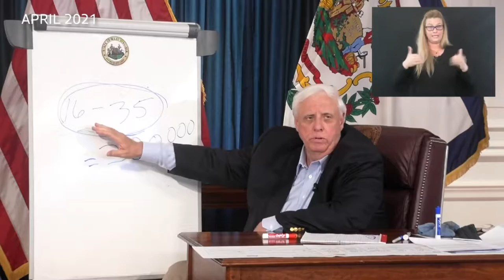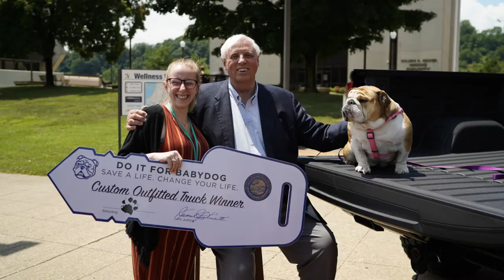Two year anniversary of first WV COVID-19 case